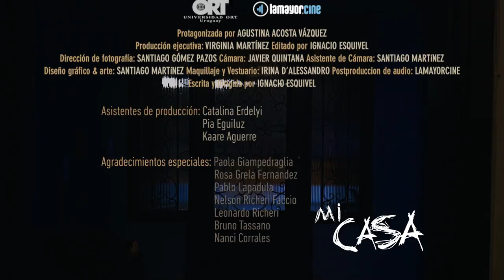MI CASA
Martina debe pasar una noche en la casa de su difunta tía. Pero una vez ahí, ciertos fenómenos paranormales le dejaran claro que esa no es su casa.

Se trata de un corto dirigido por Ignacio Esquivel, exhibido en las salas de Cinemateca en ocasión del Festival de Cine "Detour".

Protagonizada por Agustina Acosta Vázquez
Producción ejecutiva: Virginia Martínez
Edición y montaje: Ignacio Esquivel
Dirección de fotografía: Santiago Gómez Pazos
Cámara: Javier Quintana
1er Asistente de cámara: Santiago Martínez
Maquillaje y Vestuario: Irina D' Alessandro
Diseño gráfico y arte: Santiago Martínez
Postproducción de audio: Estudio Lamayor Cine
Escrita y dirigida por Ignacio Esquivel